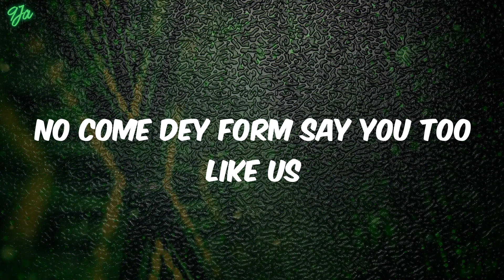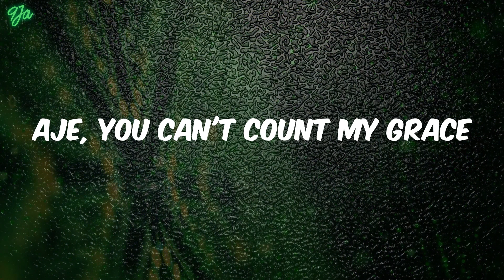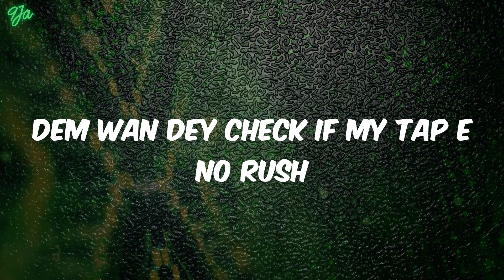(lyrics) Ayra Starr - Rush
Lyrics:
Ohh (Vibez)
Yeah, yeah
Yeah, yeah
Mmh, ahh